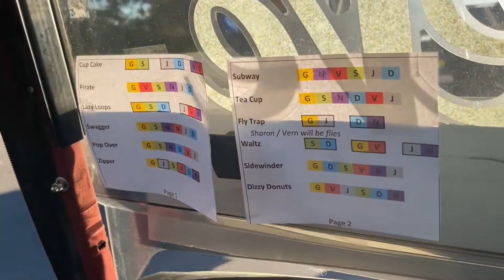Flying Golf Carts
Feature on stunt club at The Villages